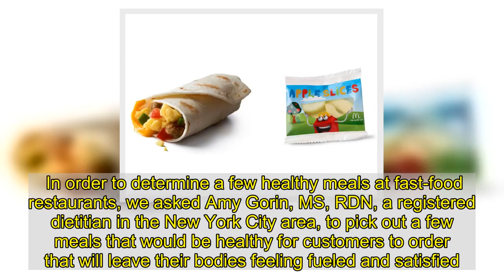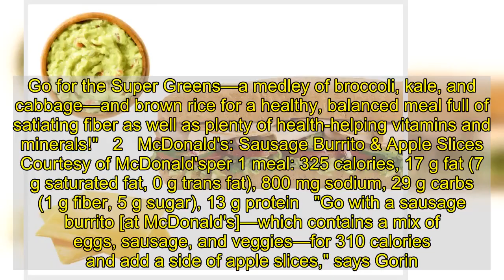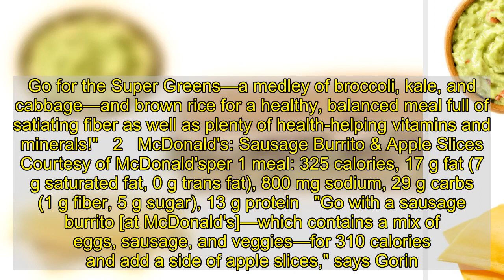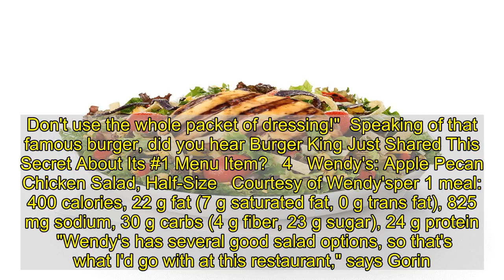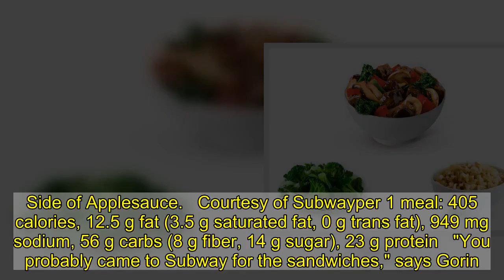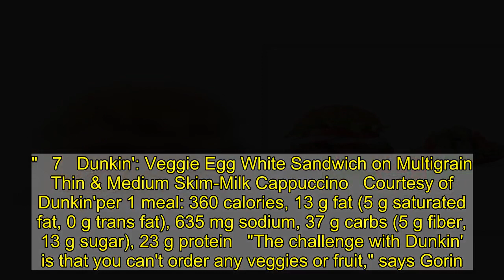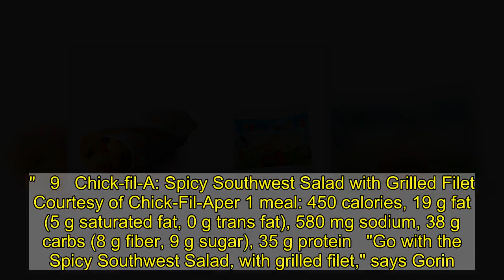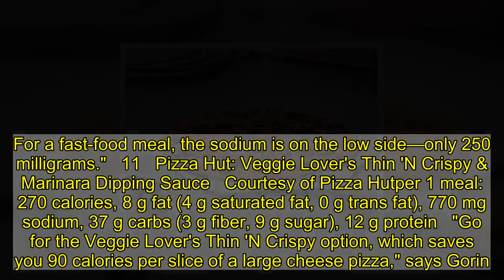11 Healthy Fast-Food Meals, According to a Dietitian | Eat This Not That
When you're in the market for a quick meal, we know fast-food restaurants are majorly convenient. But when it comes to ordering something that will be healthy and keep you satiated for hours, those menus can feel daunting. Especially if you're hungry and you just need something to fuel your body quick. This is why we spoke with a registered dietitian to pick out a few healthy meals at fast-food restaurants you can order next time you're on-the-go.    In order to determine a few healthy meals at fast-food restaurants, we asked Amy Gorin, MS, RDN, a registered dietitian in the New York City area, to pick out a few meals that would be healthy for customers to order that will leave their bodies feeling fueled and satisfied. As a spokesperson for Panda Express, she's constantly looking at menus and determining healthier orders for customers, demystifying this idea that fast-food is always unhealthy. Fast-food meals really can be healthy—as long as you know what types of items to look for.  Below you will find a list of healthy meals from fast-food restaurants. The nutrition for each item is the total calculation for the entire order (some meals have you ordering multiple items!) and they're all under 450 calories.  Here are the healthy meals Gorin chose, and for more healthy eating tips, be sure to check out our list of 21 Best Healthy Cooking Hacks of All Time.   1   Panda Express: Black Pepper Angus Steak Entree Bowl with Super Greens (1/2) & Brown Rice (1/2)   Courtesy of Panda Expressper 1 meal: 435 calories, 10.5 g fat (2.5 g saturated fat, 0 g trans fat), 887.5 mg sodium, 58 g carbs (5.5 g fiber, 9.5 g sugar), 26.5 g protein   "Yup, you can get tender, high-quality steak at a fast-food restaurant when you order the Black Pepper Angus Steak entree at Panda Express! It has only 180 calories, yet provides 19 grams of protein, making it an excellent source of the fueling nutrient," says Gorin. "I recommend ordering it as a bowl, which comes with one side, but you have the option to order any half-and-half combination. Go for the Super Greens—a medley of broccoli, kale, and cabbage—and brown rice for a healthy, balanced meal full of satiating fiber as well as plenty of health-helping vitamins and minerals!"   2   McDonald's: Sausage Burrito & Apple Slices   Courtesy of McDonald'sper 1 meal: 325 calories, 17 g fat (7 g saturated fat, 0 g trans fat), 800 mg sodium, 29 g carbs (1 g fiber, 5 g sugar), 13 g protein   "Go with a sausage burrito [at McDonald's]—which contains a mix of eggs, sausage, and veggies—for 310 calories and add a side of apple slices," says Gorin. "I suggest adding produce to every meal to help keep you fuller for longer!"   3   Burger King: Whopper Jr., Garden Side Salad & Ken's Lite Honey Balsamic Vinaigrette (1/2 Packet)   Courtesy of Burger Kingper 1 meal: 430 calories, 26 g fat (8 g saturated fat, 0.5 g trans fat), 595 mg sodium, 37 g carbs (2 g fiber, 14.5 g sugar), 17 g protein   "A lot of the options at Burger King are frie